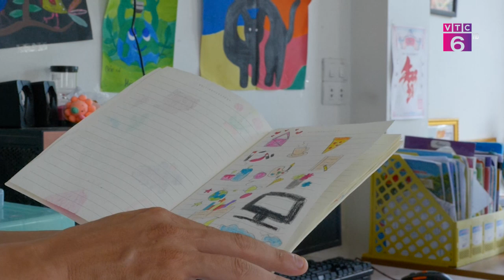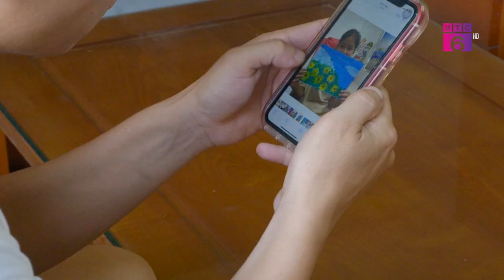VTC6 | Ống kính trẻ thơ 2024 - Phim ngắn "Cuốn nhật ký của con"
Thưa quý vị và các bạn! Tiếp tục series những bộ phim ngắn và phóng sự trong dự án chương trình làm phim Qua Ống Kính Trẻ Thơ - Kid Witness News 2024, 1 chương trình trách nhiệm xã hội hoàn toàn miễn phí của Panasonic Việt Nam dành cho các bạn học sinh từ 10-18 tuổi, các bạn học sinh sẽ được học và tự sản xuất bộ phim đầu tay với các thiết bị quay phim chuyên nghiệp do Panasonic cung cấp.

Xin giới thiệu tới các bạn một phim ngắn với tên gọi Cuốn nhật ký của con do nhóm HHVL – là nhóm học sinh trường THCS Cổ Loa, huyện Đông Anh thực hiện. Đó là câu chuyện về những khó khăn trong giao tiếp giữa bạn nhỏ tên Ngọc và bố của mình. Người bố nhờ đâu mà có thể hiểu và chia sẻ với những suy nghĩ của cô con gái nhỏ và đã thay đổi như thế nào, xin mời quý vị cùng xem bộ phim và tìm cho mình câu trả lời.
Add: Số 64 Bà Triệu, quận Hoàn Kiếm, thành phố Hà Nội